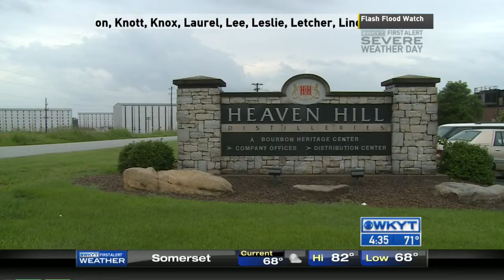WKYT This Morning at 4:30 AM 7/8/2015